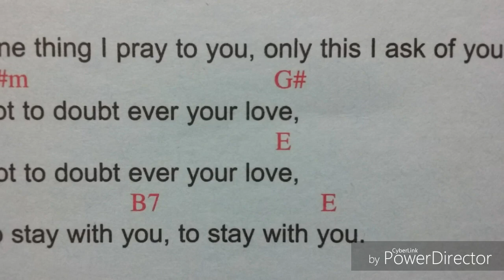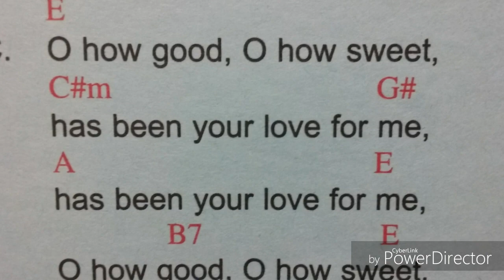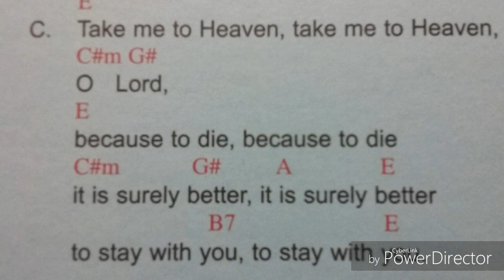TAKE ME TO HEAVEN Song of the Neocatechumenal way